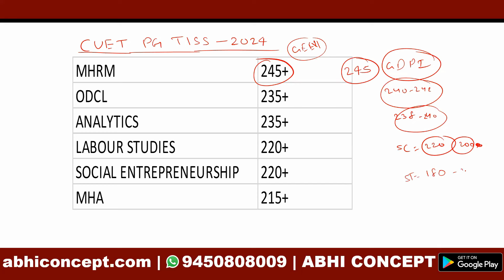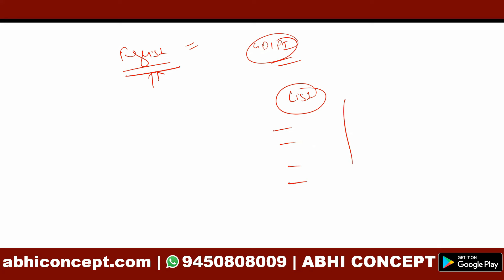CUET PG TISS EXPECTED CUT OFF ?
cuet2024
cuet2024 updates